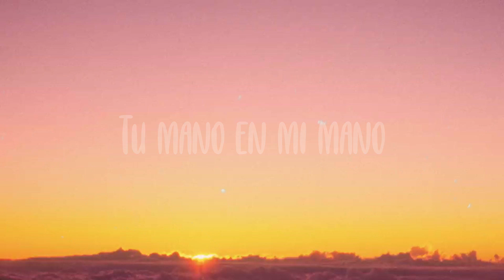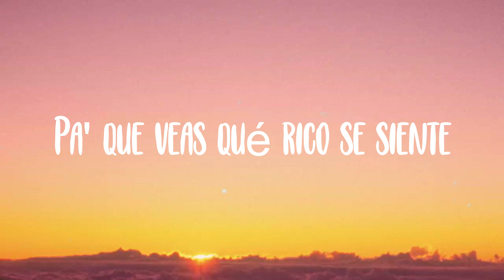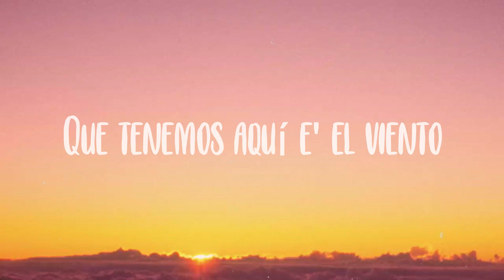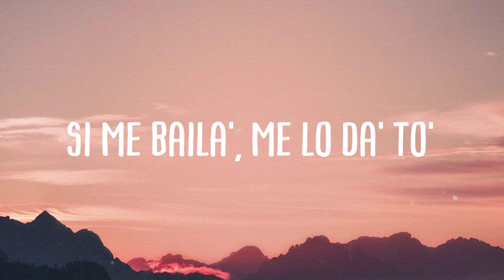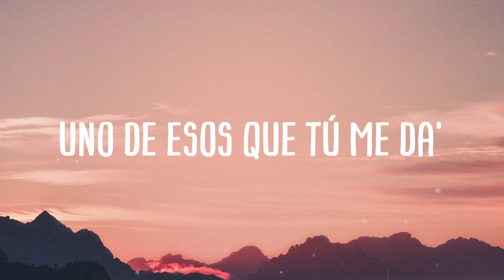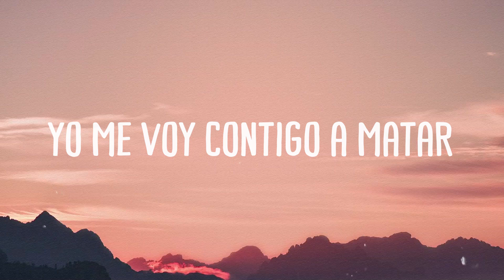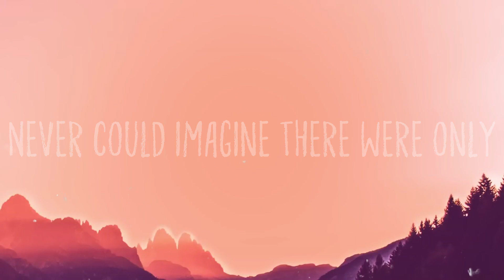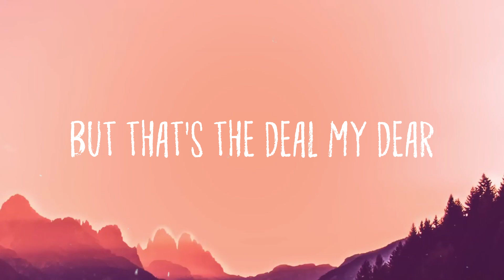Calma - Pedro Capó, Farruko [Letra]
Calma (Remix)
Pedro Capó, Farruko
 Cuatro abrazos y un café
 Apenas me desperté
 Y al mirarte recordé
 Que ya todo lo encontré
 Tu mano en mi mano
 De todo escapamos
 Juntos ver el sol caer
 Vamos pa' la playa
 Pa' curarte el alma
 Cierra la pantalla
 Abre la medalla
 Todo el mar caribe
 Viendo tu cintura
 Tú le coqueteas
 Tú eres buscabulla
 Y me gusta
 Lento y contento cara al viento
 Y aprovecha que el sol 'tá caliente
 Y vamo' a disfrutar el ambiente
 Vámono’ a meternos pa'l agua
 Pa' que veas qué rico se siente
 Y vámono' en tropical
 Por to'a la costa a chinchorrear
 De chinchorro a chinchorro
 Paramo' a darno' una Medalla
 Bien fría pa' bajar la sequía
 Un poco de Bob Marley
 Y unos tragos ’e sangría
 Pa’ que te sueltes poco a poquito
 Porque pa' vacilar
  No hay que salir de Puerto Rico
 Y dale lento date un shot de Coquito
 Y como dice Fonsi
 Vamo’ a darle despacito
 Pa' que te suelte' poco a poquito
 Porque pa' vacilar no hay
  Que salir de Puerto Rico
 Vamos pa’ la playa pa' curarte el alma
 Cierra la pantalla abre la Medalla
 Todo el mar Caribe viendo tu cintura
 Tú le coqueteas tú eres busca bullas
 Tú le coqueteas baby tú estás dura
 Y me gusta
 Y darle lento meterle violento
 Te puse reggaetón
  Pa' que me apague' ese cuerpo
 Métele hasta abajo
  Está duro ese movimiento
 El único testigo
 Que tenemos aquí e' el viento
 Y dale métele cintura
 Mátame con tu hermosura
 Mira cómo me frontea
 Porque sabe que está dura
 Calma mi vida con calma
 Que nada hace falta
 Si estamos juntitos andando